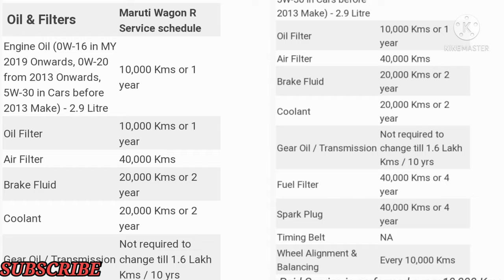Wegner oil service | car oil service Malayalam